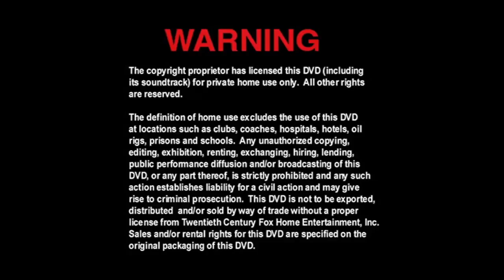Cierre DVD Noriega: Favorito de Dios 2006 (Argentina)